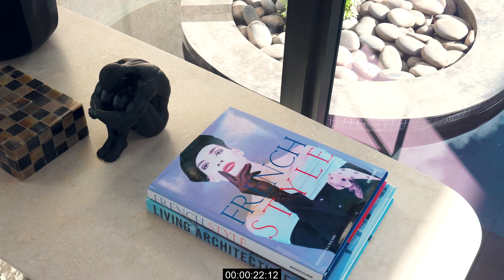701 NE 77th Street in Miami, FL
Coming Soon, Presented by MGroup

Welcome to the newest waterfront home in the highly sought-after enclave of Belle Meade, a true artistic expression of fine living. Completed with the highest attention to detail, this breathtaking masterpiece is a modern marvel with a unique open floor plan, capturing the perfect flow between indoor & outdoor Florida living. The design plays off water features, natural light, and zen-like atriums. With custom-curated finishes throughout, this property features 6 bedrooms and 6.5 bathrooms, all featuring a unique style. The bespoke master suite offers a spa-like bathroom using the most unique and luxurious finishes for vanity, tub, and rain shower. The walk-in closet is fully built and the perfect showcase for the finest clothing and accessories. The entire home is an entertainers' paradise, with the focal point being the stunning Mia Cucina kitchen. It also features a fully-equipped summer kitchen and outdoor living area, and the backyard and pool are a tranquil paradise with lush landscaping for privacy. Other features include a three-car garage and a deep water boat dock with 75 ft of water frontage with no fixed bridges to the bay. In addition, the home is a fully automated smart home integrating only the best technology.

Are you interested in selling your home or searching for your dream home? Work with MGroup!

Local Expertise, Global Reach.
605 Lincoln Road, 7th Floor